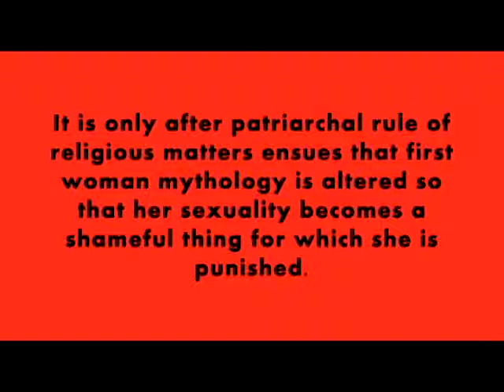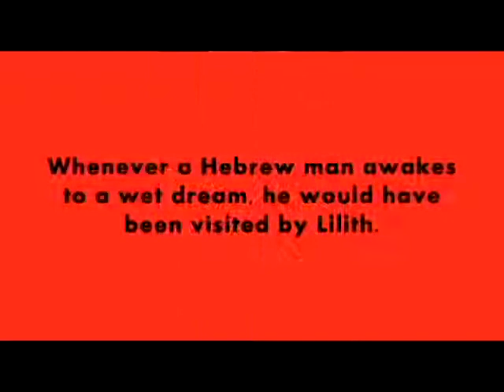"The Velvet Purse" - Written Word Erotica from Beast Women Performer Schaefer/Holoroyd